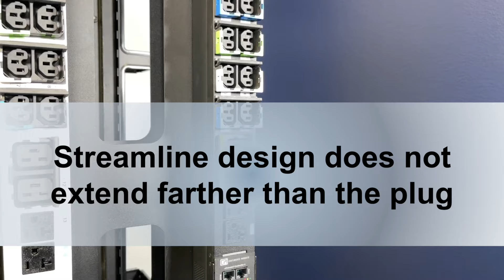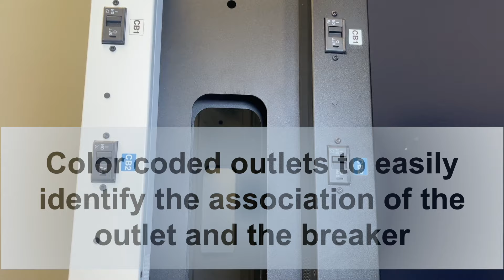CPI eConnect® PDU Click Secure Locking Outlets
CPI’s eConnect® Power Distribution Units (PDUs) feature Click Secure Locking outlets. Click Secure Locking outlets fasten straight equipment power cords to the PDU without the need for proprietary accessories, saving on additional accessory costs. eConnect PDUs also support up to 100 Amps and 57.5kW of capacity, as well as a high number of C13 and C19 outlets. CPI’s eConnect PDUs are the ideal solution for any high-performance environment.